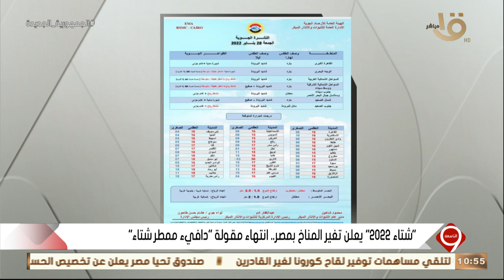التاسعة| شتاء 2022.. يعلن تغير المناخ بمصر وانتهاء مقولة "دافئ ممطر شتاء"